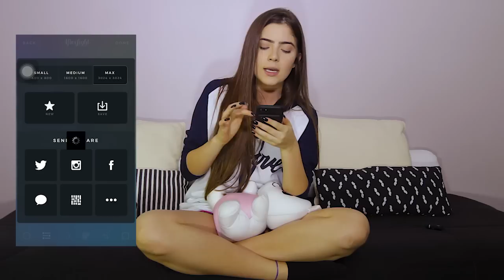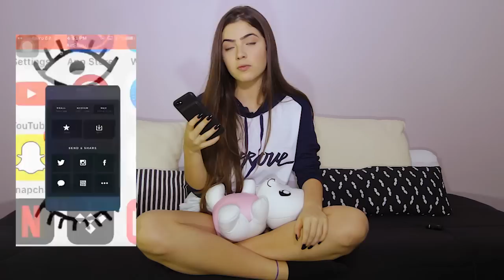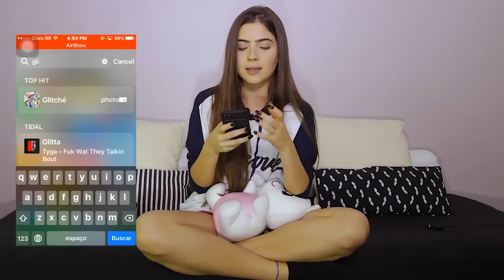Como edito minhas fotos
Toda semana um vídeo novo! Gostou? Assine meu canal, dê um like, comente e compartilhe!